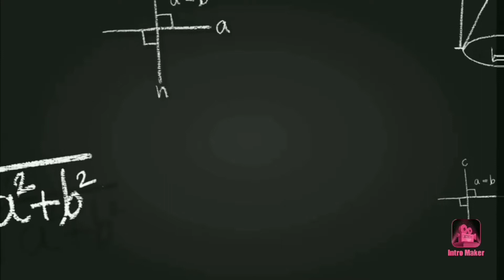YCMOU Exam 22 परीक्षेबाबत महत्वाच्या सूचना. अतिशय महत्वाचे अवश्य बघा.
Hi !
Welcome to Learners Academy,

This channel is about educational Activities.
हे चॅनेल शैक्षणिक गोष्टींसाठी आहे